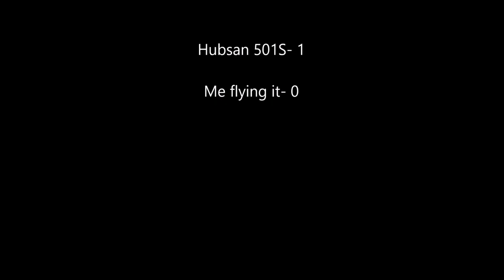Hubsan 501S Initial Flight test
So in preparation for my drone to follow me while running, I took it out today for an initial test drive. It needs to be calibrated before I try it again. The drone has huge potential and I can't wait to take it on some runs with me.

These shots were taken with my DJI Osmo